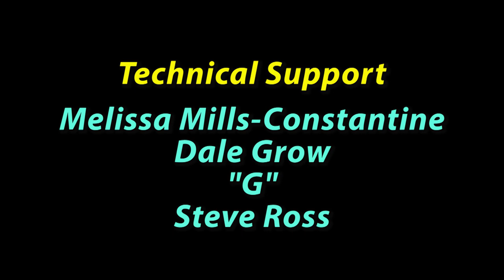Gregory B.Johnson, Keyboardist, Alto Sax, and Vocals for the Funk group, "CAMEO," from 1973 to 1982.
Funk Chronicles interview with Gregory B. Johnson, pianist and founding member of the Funk group CAMEO, w/host Rhine McLin. This interview was recorded on April 8, 2021 at DATV Studios in Dayton Ohio via ZOOM.

The moment you've been waiting for, get your Funky Merch Galore  right here at TheFunkCenter Gift Store.

"WE ARE KEEPING FUNK ALIVE FOR GENERATIONS TO COME."

Tune in to hear your Hosts: Trent Darby and David Webb, President/CEO of TheFunkCenter, with special guest, D.J. Anthony "Kool Breeze" Hakim, talking about Dayton’s Great Funk Bands History, and the music they produced that rocked the world!

"The DAYTON SCENE," is now airing on "Jackie Vibes Radio Network" from Toronto, Canada.
(1) Click on the link at the bottom, to take you to "Sound Channel (JVR3)," (2) Press the arrow button to enjoy the broadcast. This program airs every Saturday night from 6:00pm to 8:00pm.